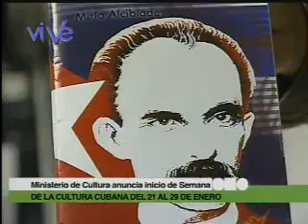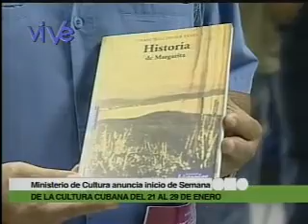Se creará la Semana de la Cultura por iniciativa del Min. de la Cultura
Será un espacio para que los paìses hermanos latinoamericanos, africanos asiáticos muestren su cultura y costumbres